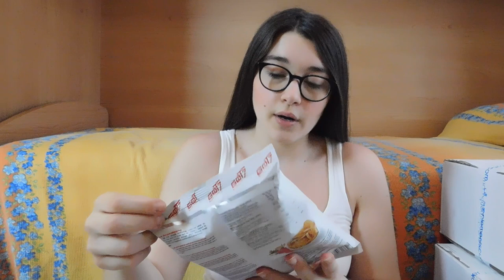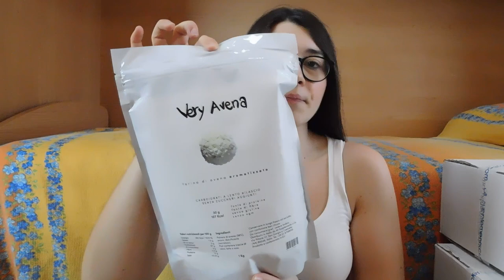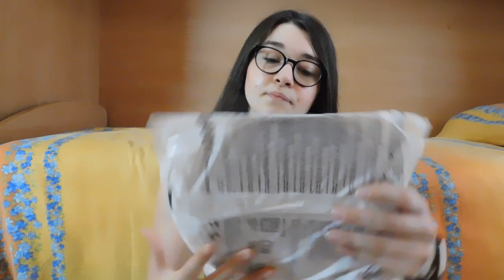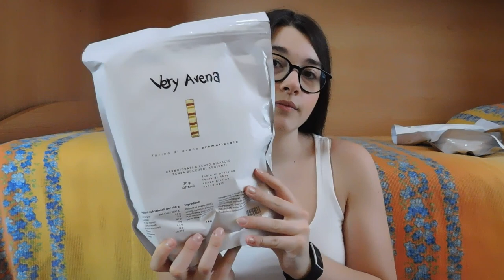€300 EURO 💶 DI UNBOXING ALL SUPPLEMENTS️ | HO ACQUISTATO TUTTE LE NOVITÀ ❤️